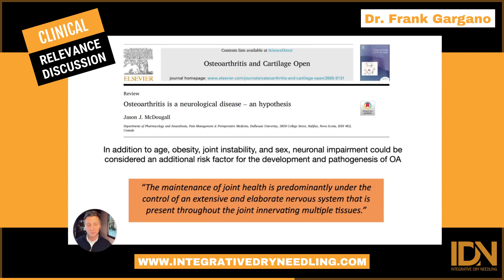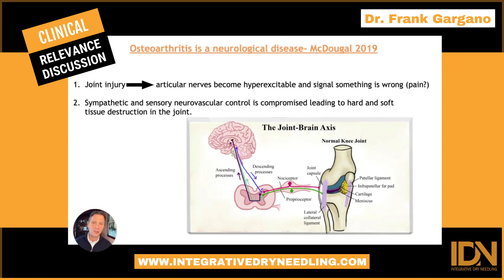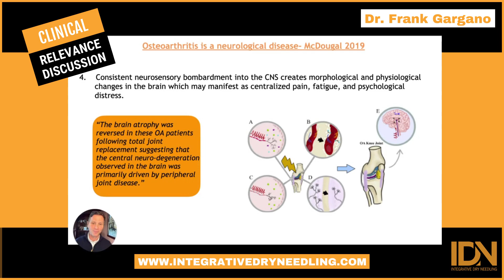Osteoarthritis is a neurologic disease - a hypothesis (McDougal 2019)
This is a clinical relevance discussion about how neurogenic inflammation can be the root of the development and progression of a common condition.  OA can be thought of as purely a mechanical wear and tear issue but this review highlights another risk factor to be considered when assessing and treating joint degeneration- the nervous system.